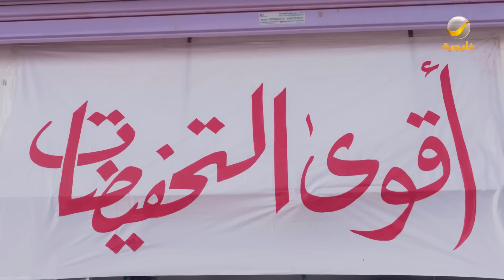مسلسل شباب البومب - حلقة العميل أولا